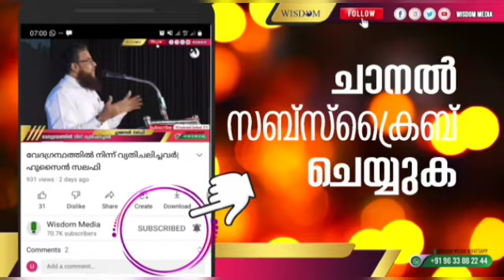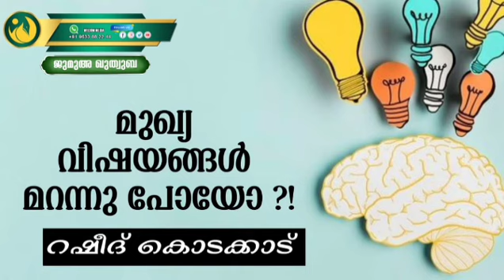മുഖ്യ വിഷയങ്ങൾ മറന്നുപോയോ? | റഷീദ് കൊടക്കാട് | ജുമുഅ ഖുത്വുബ